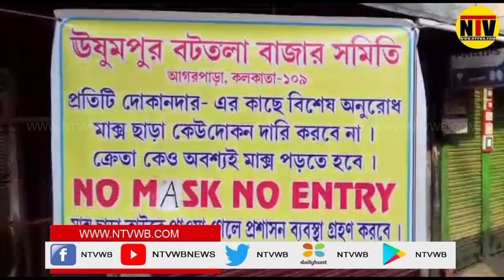বেশ কয়েকটি বাজার ও ব্যবসাপ্রতিষ্ঠান বন্ধ রয়েছে আজ , খতিয়ে দেখলেন আধিকারিকরা